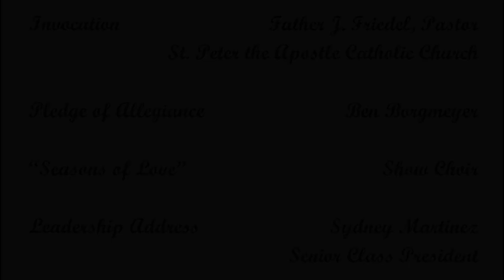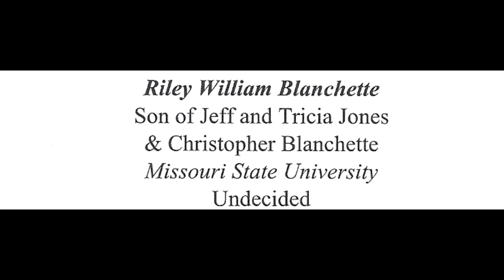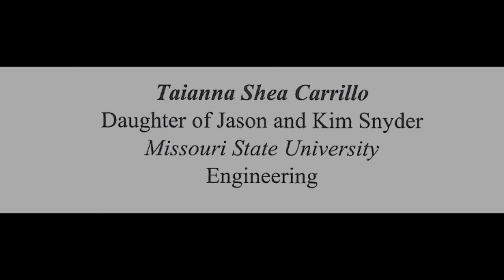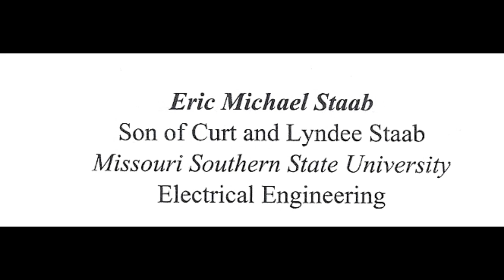McAuley Catholic High School Graduation 2019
Joplin, Missouri